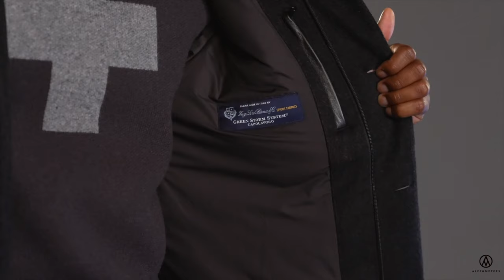Alps & Meters Winter Show w Music